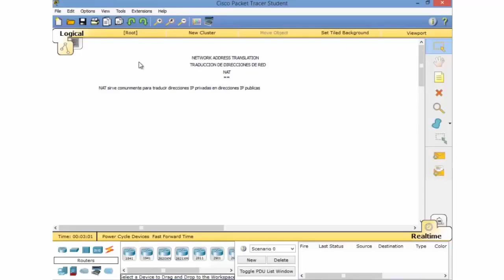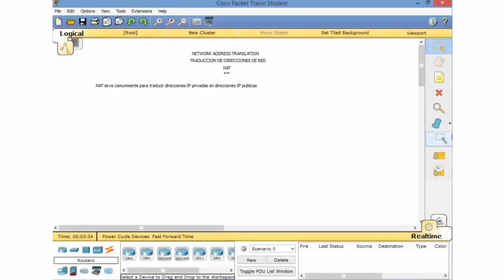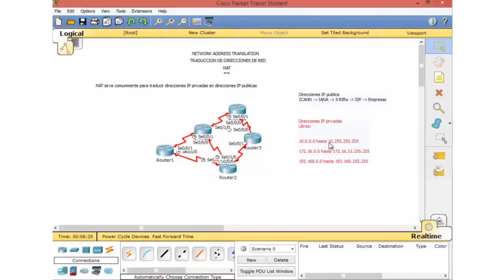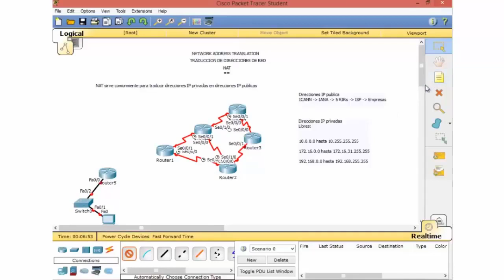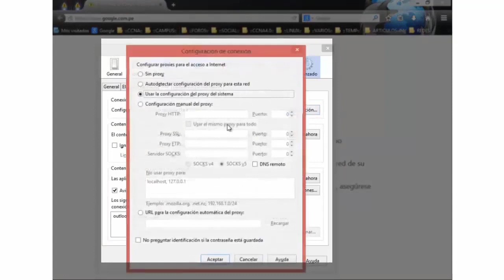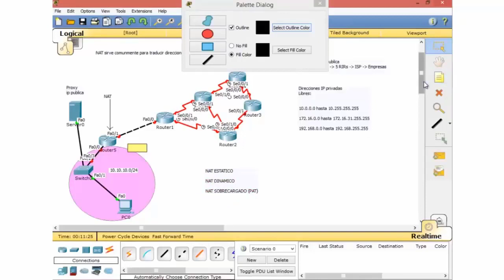NAT - Introducción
Network Address Translation